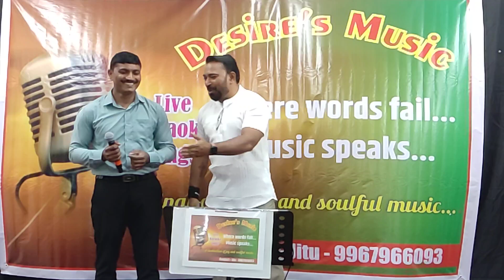Barsaat Ke Mausam mein song